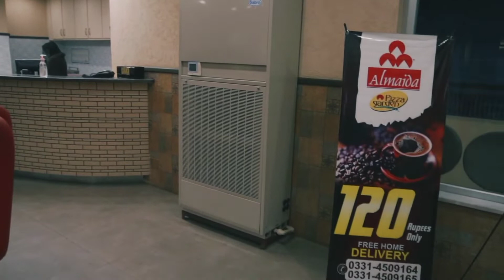Almaida Special Cheese Stick for Cheese Lovers